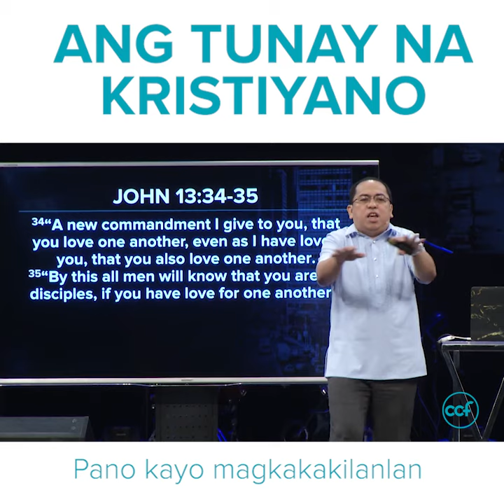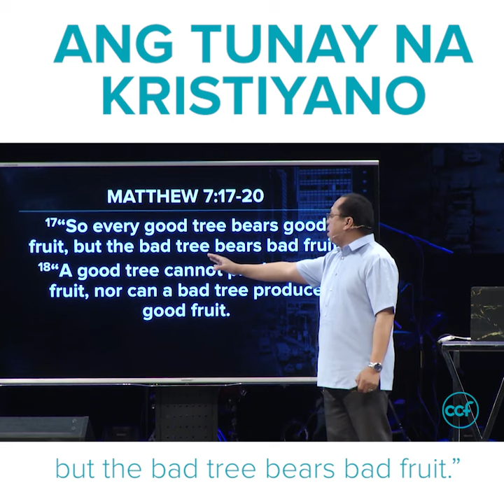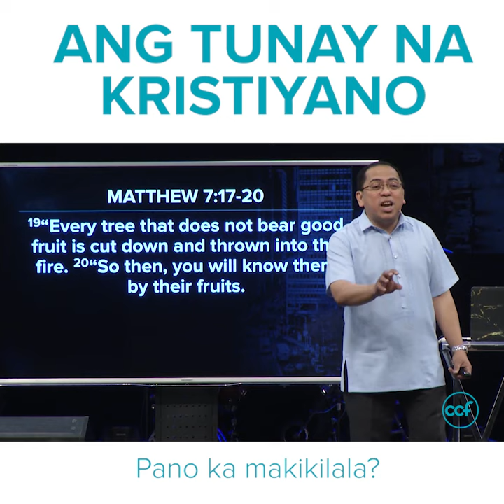Ang Tunay Na Kristiyano - Bong Saquing - Unchanging Snippets